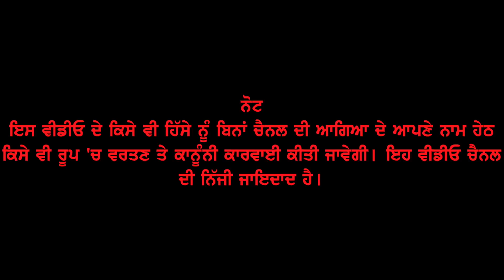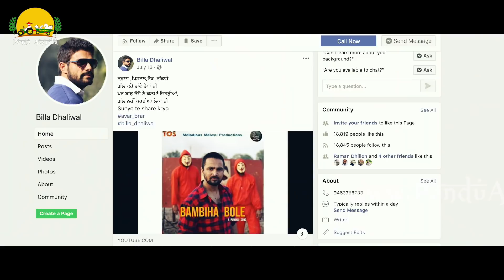Bambiha Bole Punjabi Song ~ Team Interview ~ Haale Ta Shuruaata Ne ~ Episode 2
Original Song

Bambiha Bole Song Team Interview  ~ Haale Ta Shuruaata Ne~ Episode 2
Guest : Avar Brar, Prem Singh Sidhu, Billa Dhaliwal & Amrit Sandhu Sidhu
Editing & Direction : Manpreet Singh Dhindsa